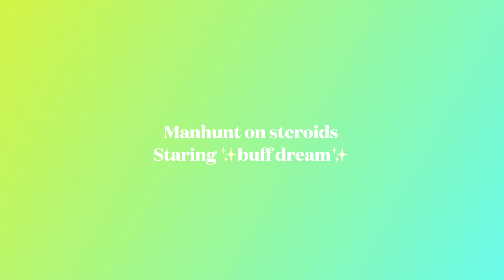Manhunt on Steroids